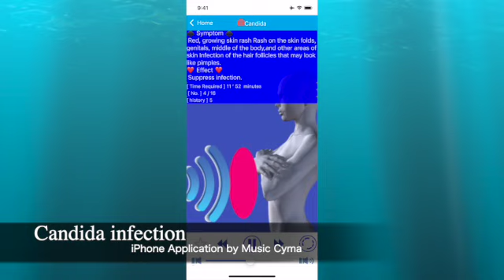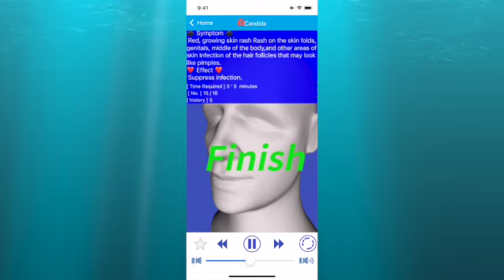Candida infection カンジダ感染症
☘️English-
limited time
Candida infection
[Symptom]
Red, growing skin rash Rash on the skin folds, genitals, middle of
the body,and other areas of skin Infection of the hair follicles that may look like pimples.
[effect]
Suppress infection.

☘️Japanese-
期間限定
カンジダ感染症
[症状]
赤く成長する皮膚の発疹 皮膚のひだ、性器、体の中央部、および皮膚の他の領域の発疹 毛包の感染症で、ニキビのように見えることもあります。
[影響]
感染を抑制する。